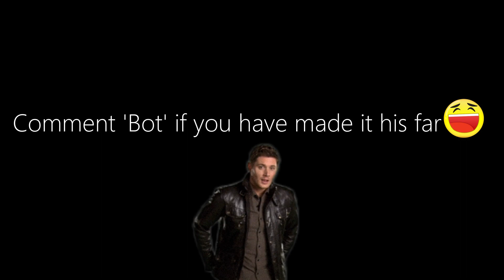Auntie🤱 + 60fps King is back...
I'M BACK...

Drop your opinions, on this video, in the comments below. I really hope you guys enjoyed it though.